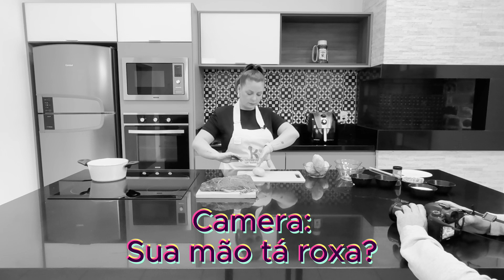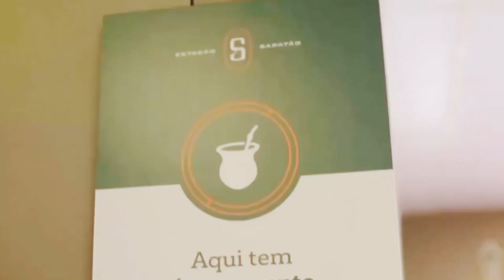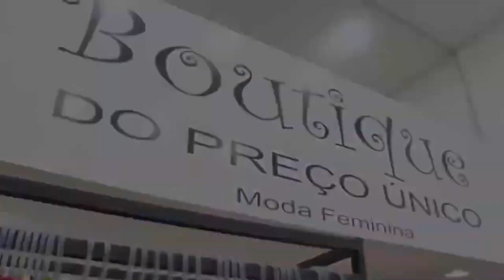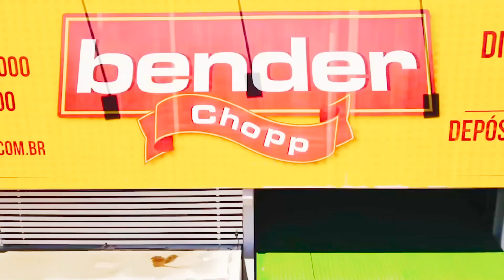Alcatra na Air Fryer com Batata Rústica e Molho Gorgonzola - KOZINHANDO COM TAURINA (30/08/2024)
Alcatra na Air Fryer com Batata Rústica e Molho Gorgonzola - KOZINHANDO COM TAURINA FAMINTA (30/08/2024)

Acompanhe na nossa Vale TV!

Ao ar todas as quintas, às 21h00. Acompanhe!